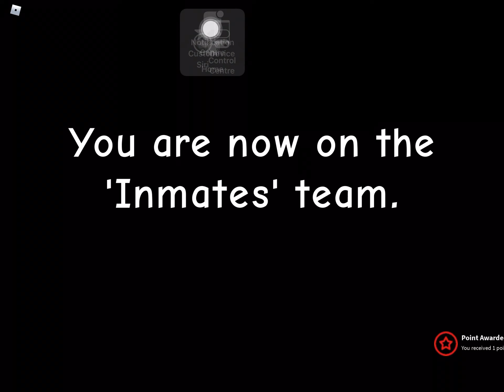ROBLOX Anthem But It’s on ROBLOX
Roblox anthem
Credits to: Phoca